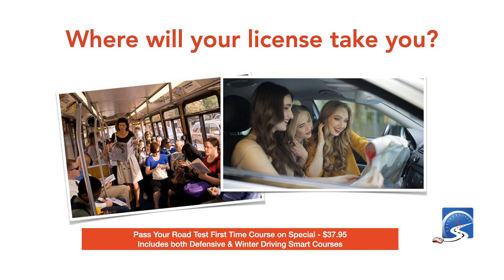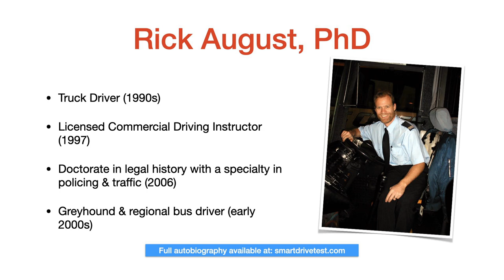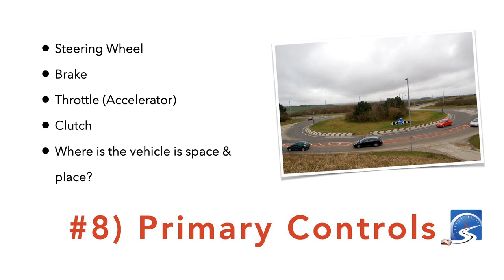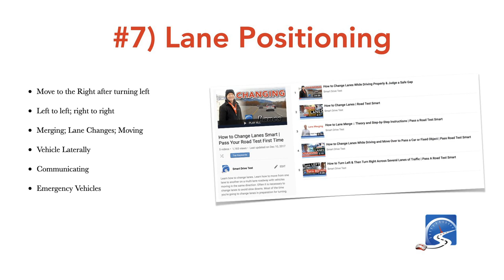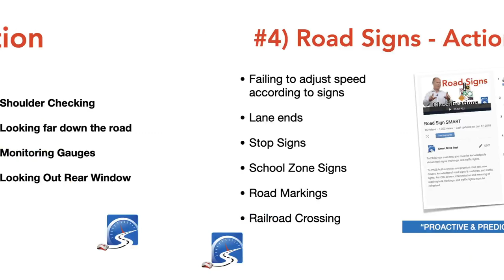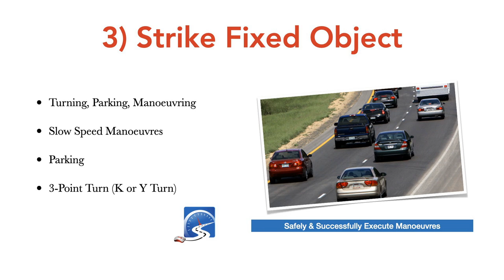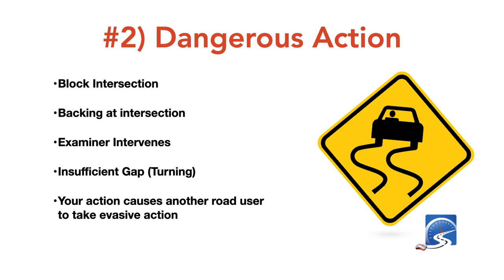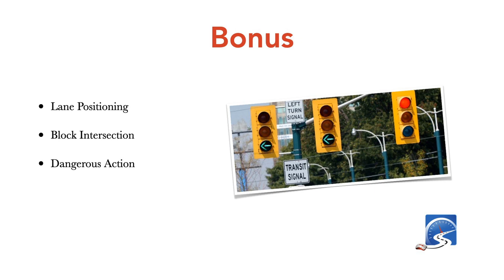8 Reasons You Will Fail Your Driver's Test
Learn the 8 Top Reasons Why You will fail your driver's test! These reasons are NOT in the Driver's Manual. Tune in to PASS your Driver's Test First Time.

Good luck on your driver's test.